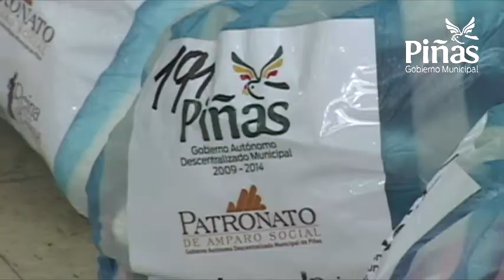Se entrego kits de ropa a ex becarios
Con una masiva concurrencia de padres de familia, niños y adolescentes ex becarios, se cumplió la mañana de este jueves (9) la donación de sendas fundas con ropa nueva y de buena calidad, acto organizado por el Gobierno Municipal dirigido por el Alcalde Joseph Cueva González, el Patronato y la Reina y Virreina de Piñas y que se cumplió con ambiente agradable en el Salón de la Ciudad